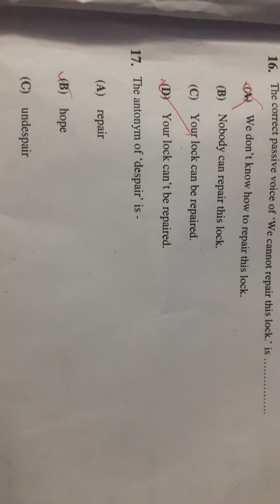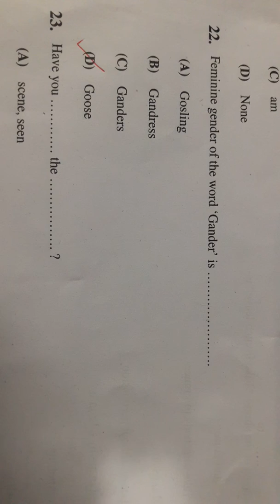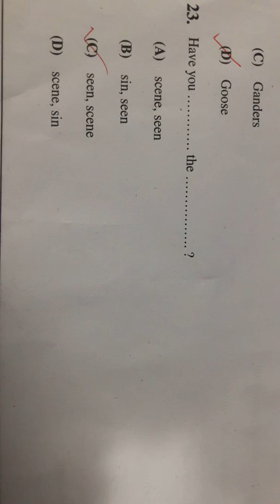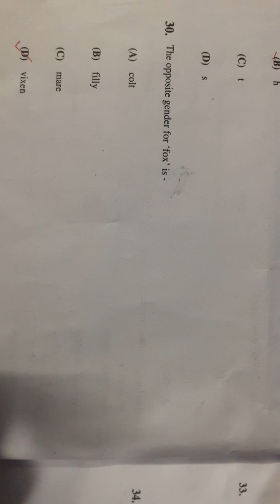उत्कृष्ट/ माॅडल स्कूल चयन परीक्षा 2020 के English के सही उत्तर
Excellence/ model  school  exam held on 01/03/2020